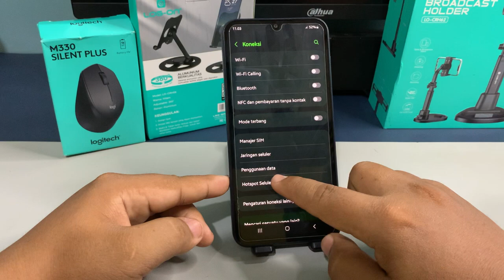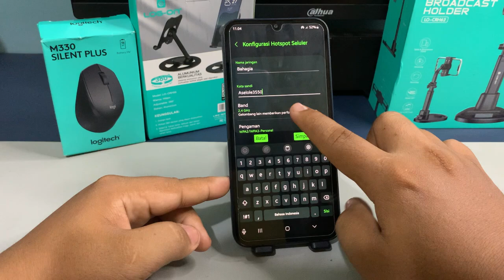Cara mengaktifkan Hotspot Di Hp Samsung M15 5G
Berbahagialah selalu :)